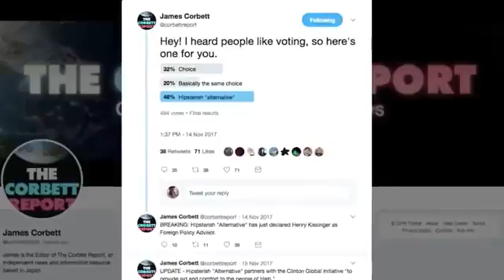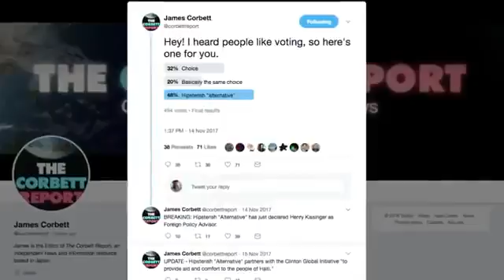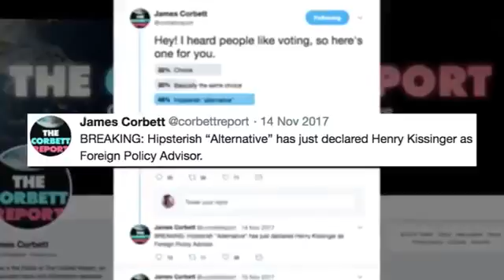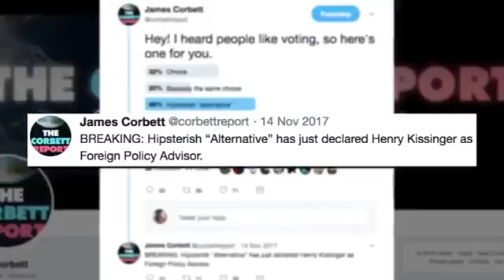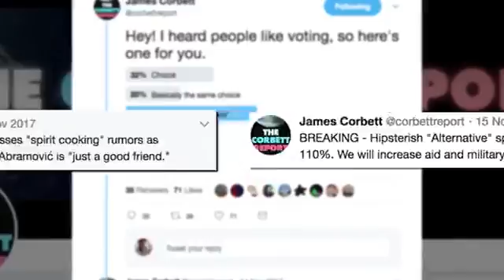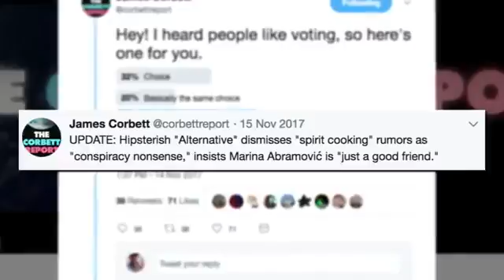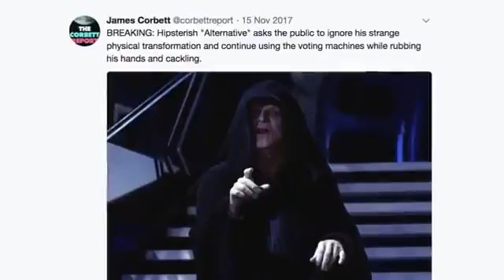I Held A Twitter Election And It Was A Glorious Dumpster Fire!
SHOW NOTES I held a Twitter sElection and you absolutely WILL believe what happened next...unless you're a statist, that is. Happy voting!